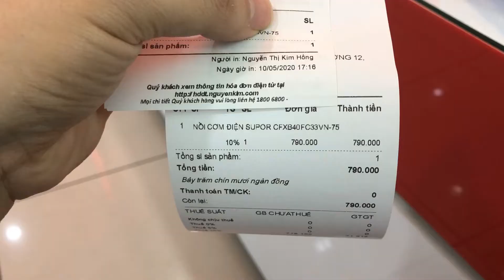Nồi Cơm Niêu Điện Tử Supor 1.5L - Mua Sắm Siêu Thị Điện Máy Nguyễn Kim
Nồi Cơm Niêu Điện Tử Supor 1.5L - Mua Sắm Siêu Thị Điện Máy Nguyễn Kim | SauSoc TV
Gia Đình Sâu Sóc đi siêu thị điện máy Nguyễn Kim ở Âu Cơ Tân Phú mua sắm nồi cơm niêu điện tử supor 1.5L với giá 790.000 VNĐ
Cảm ơn các bạn đã theo dõi video clip của SauSoc TV.
© Bản Quyền Video thuộc về : SauSoc TV